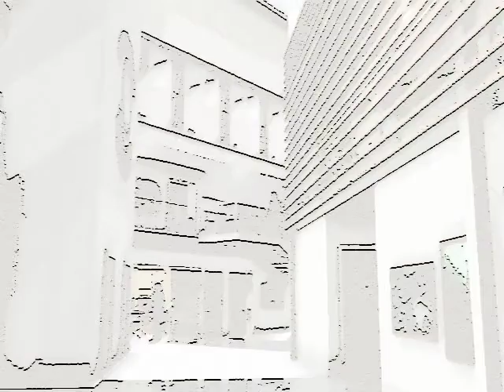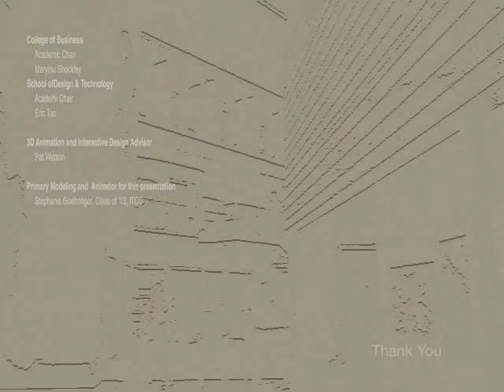The Business Information Technology (BIT) Building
California State University Monterey Bay presents the new Business Information Technology (BIT) Building.